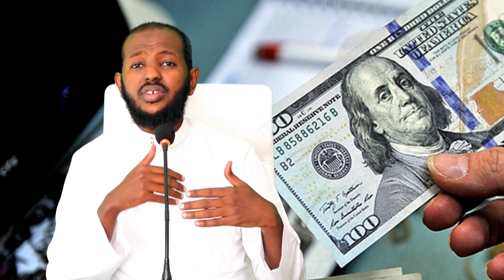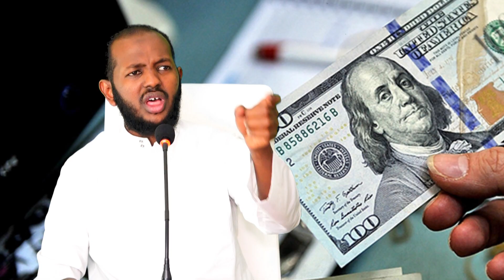INTUU MAGACA BI’I LAHAA MAALKA HA BA’O || Sh Maxamed Sh Cabdiweli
Produced By Daacad Production  (Abdinasir Daacad )